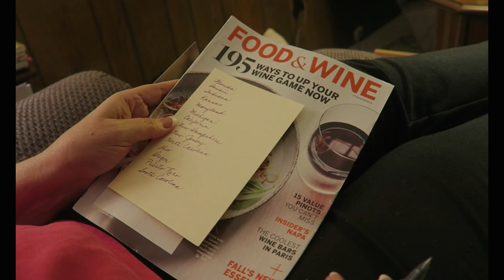HAPPY BIRTHDAY BOB BOB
Celebrating my dads 54th birthday and watching Miss America be crowned at my grandparents house

*FACEBOOK* Facebook.com/mikeandashlea/
*SNAPCHAT* :Mike lloydxxxma5 Ashlea ashleanicol1

or any other contact, email 📧